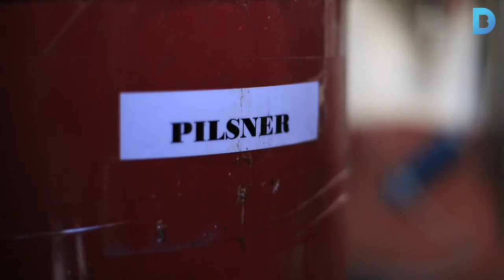De la cervesa artesana a la cervesa d'autor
En prop de cinc anys el mercat de la cervesa artesana ha crescut fins haver-hi més de 200 varietats de la beguda a Catalunya. Cada cop hi ha més persones que s’aventuren a crear la seva pròpia cervesa: un art que alguns ja el consideren de gurmet. Un exemple és al cervesa Senglaris, feta a Collserola. Més informació